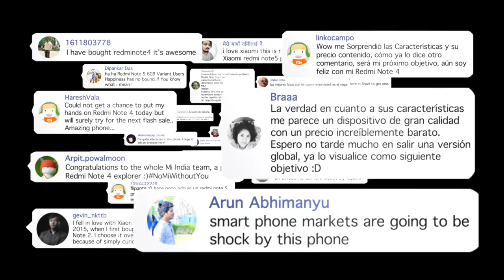Special Events: Redmi Note Series Evolution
The Redmi Note series sure has come a long way from the very first release in the series. What was your first Redmi Note phone?